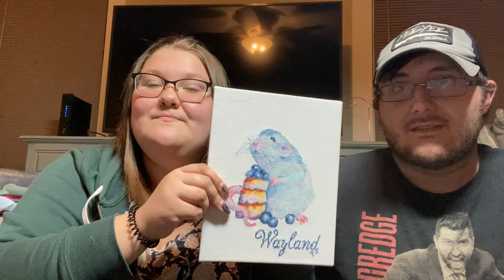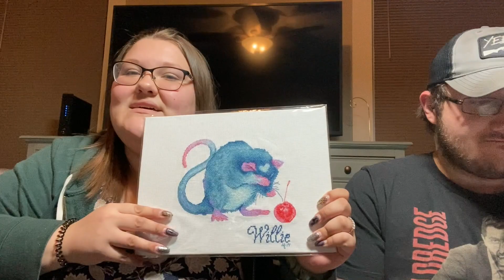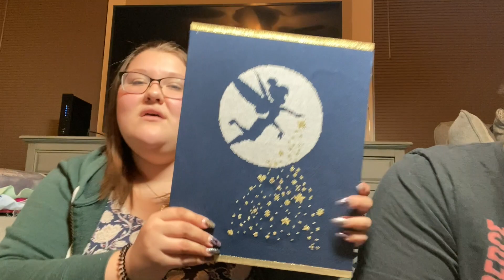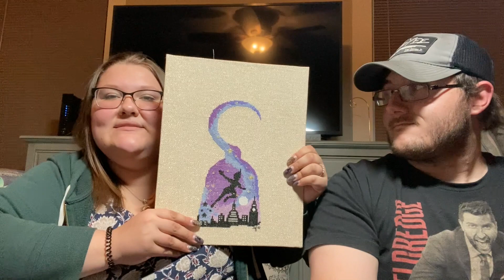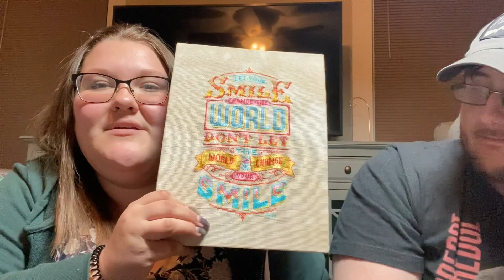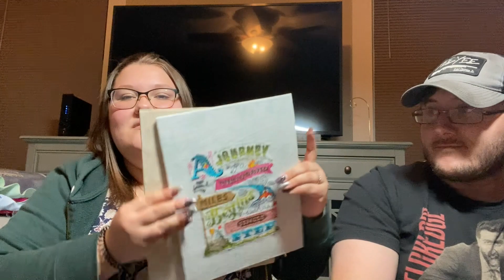Flosstube #2 - The Wonderful World of Foxes and Finishes (Millennial Stitchers)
Hi Flossy Friends!

Thank you so much for checking out our Flosstube #2! We are so excited to share with you our WIPs, Starts, Past Finishes, Sale news, and Giveaway news!  After many requests I have brought home my past finishes and share them in this video.  I hope I can find my finish that I have in a “safe” spot! A HUGE thank you to everyone who has supported us on this journey.  It means a lot to us and we are having a fantastic time here.  We look forward to getting to know each and every one of you.

We are hoping to reach the 200 subscriber mark that we talked about in the video.  As soon as we reach this goal we will be doing a giveaway!

Looking forward to talking to you soon! ㋡

Sarah & Nathan

Finishes:
SaitovaKatarinka
Our Boys
Rat Bubble
Rat Cake
Rat Washing Itself
2019 Finish

SatsumaStreet
Pretty Little Washington DC
Finish 2017

Tinker bell
No longer available
2018 Finish

Peter Pan Hook
No longer available
2018 Finish

SatsumaStreet
Voyage
2017 Finish

Stitchrovia
Let your smile change the world
2020 Finish

Stitchrovia
Single step
2020

Hands On Designs
Let’s Talk Autumn
2020 Finish

NonStopStitch
Spooky Pumpkins
2019 Finish

WIPs:
CutePatternsByMaria
“Winter House”

CutePatternsByMaria
“Fox with a Tree”

CutePatternsByMaria
“Fox with a Candy”